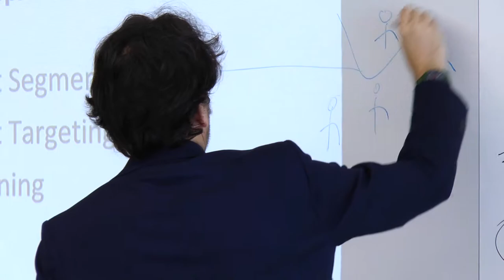BBA in Entrepreneurship - Marketing - Felipe Gómez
(05-09-17).- Felipe Gómez talks about his BBA in Entrepreneurship subject, 'Marketing'.